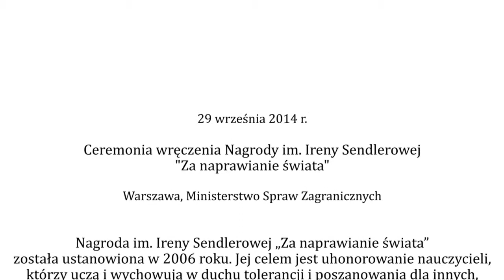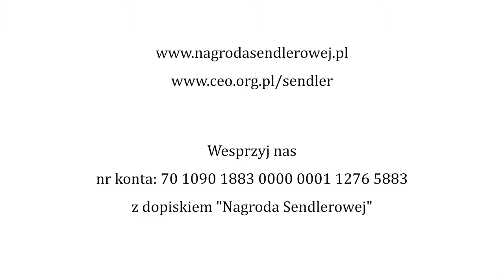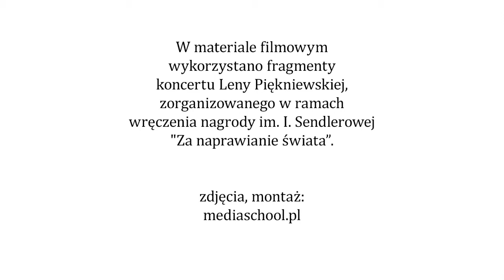Ceremonia wręczenia Nagrody im. I. Sendlerowej „Za naprawienie świata” 2014.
Celem nagrody jest uhonorowanie nauczycieli, którzy uczą i wychowują w duchu tolerancji i poszanowania dla innych, inspirują do działań zgodnych z tymi zasadami i odgrywają aktywną rolę w swojej szkole i społeczności lokalnej.